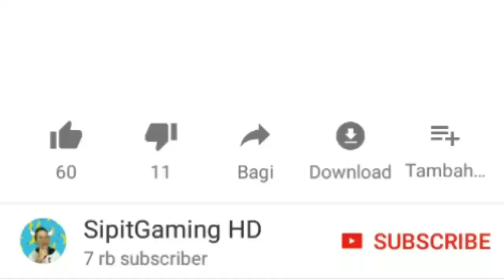HERO BARU ZHASK SKILLNYA 4 EASY WIN ! | Mobile Legends Indonesia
Halo guys ! Divideo ini gw Review Hero Zhask DI LIKE DAN

SORRY BANGET SUARANYA JELEK :)